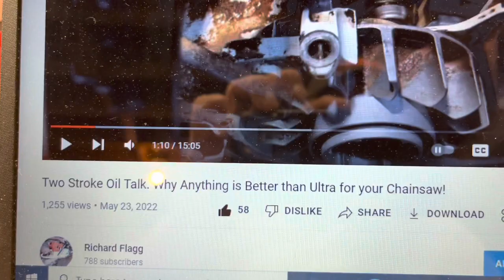Follow up. Delete Stihl Ultra Two Stroke Oil